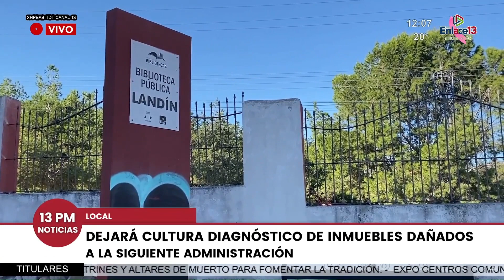Diagnóstico de inmuebles dañados estará a cargo de la siguiente administración estatal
Coahuila | La reparación y rehabilitación de inmuebles históricos que alberguen museos y casas de cultura estará a cargo de la siguiente administración estatal, así lo informó la Secretaría de Cultura, Ana Sofía García Camil.